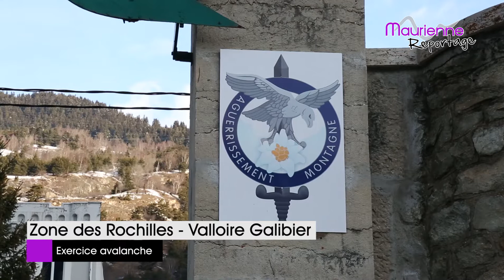Maurienne Reportage #76 - Le PGHM et le GAM s’entraînent ensemble au secours en montagne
Cette semaine, dans Maurienne Reportage, Maurienne Tv a suivie le GAM et le PGHM lors d'un exercice avalanche dans la zone des Rochilles, au-dessus de Valloire.

Bon Maurienne Reportage !